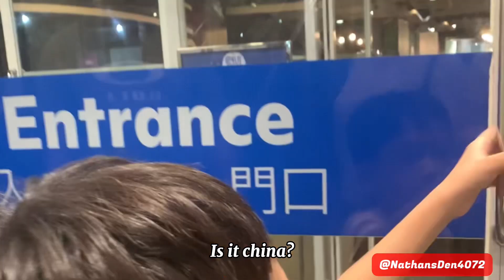SM City Cebu / GameZone / Arcade / SM City Food Court / SM City Cinema / SM City Cebu Bibo / BumpCar